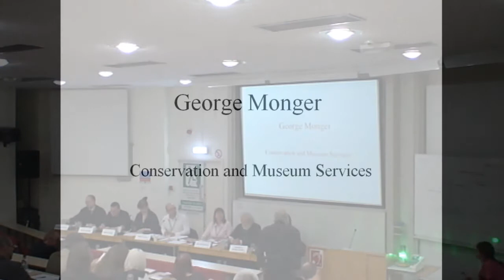The Only Way Is Ethics - Speaker 11 - George Monger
George Monger: Conservation & Museum Services

Ethics of Volunteers.

For many years museums and heritage organisations have relied on volunteers to help in their work and there are many independent museums established and run completely by voluntary groups. There has been resistance to using volunteer labour for conservation work from many in the conservation profession rightly concerned about standards of work, the non-professionals' ethical approach, decision making and long term care of collections which would include keeping up to date with new developments and thinking.

There is now more acceptance concerning the use of volunteers in conservation and in this presentation the approach to developing and training volunteer conservation groups will be presented and consider the consequences of developing these groups. The presentation will be illustrated with three short case studies.